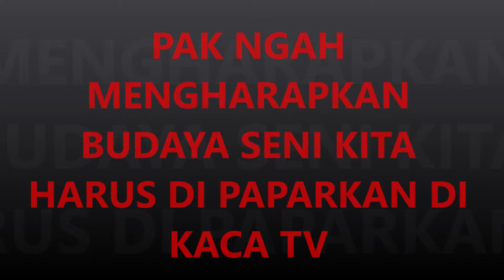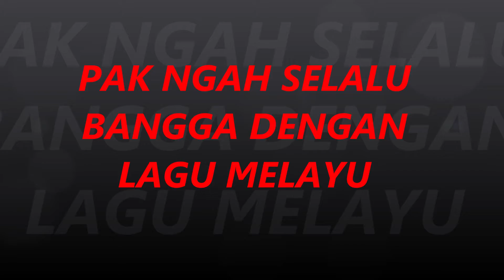SENITV COM - BUAL BICARA DENGAN PAK NGA SEBELUM DIA MENINGGALKAN KITA